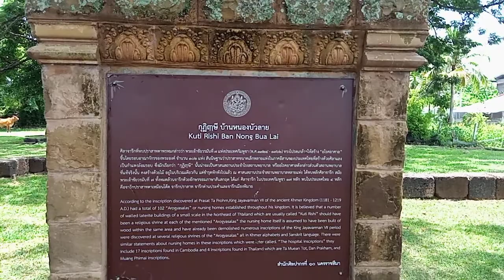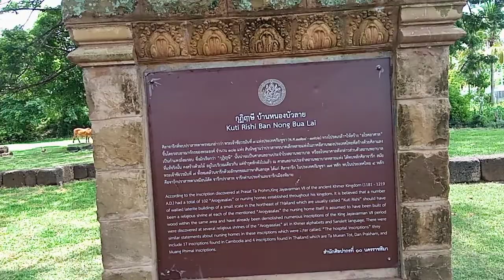ที่ประทับพระพุทธเจ้าแห่งการรักษา .......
บรรยาย โดย  ดร.ยโสธารา ศิริภาประภากร
นักวิชาการอิสระ / อาจารย์พิเศษ